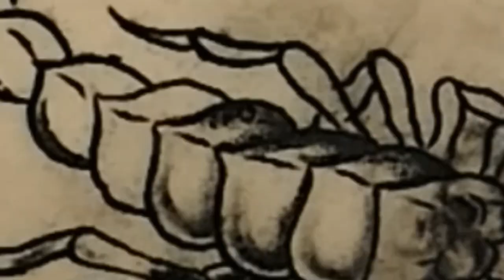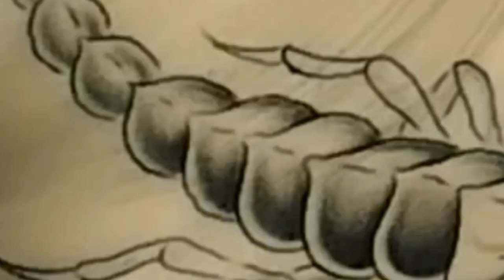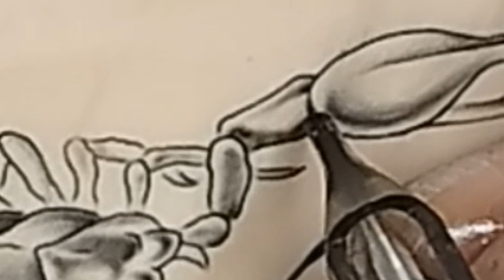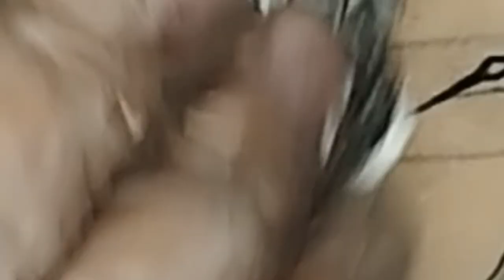The Expert Guide to Performance of scorpion tattoo 🦂👀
In this video we'll walk you through:
- Dense line drawing
- Directional shadow
- half shadow  dense

TIMESTAMPS
0:00 Intro
1:00 Dense line drawing
5:00 shading
11:00 Increase contrast
20:00 Create the final dimension

Our channel is about tattoo's. We cover lots of cool stuff such as design, drawing and instruction